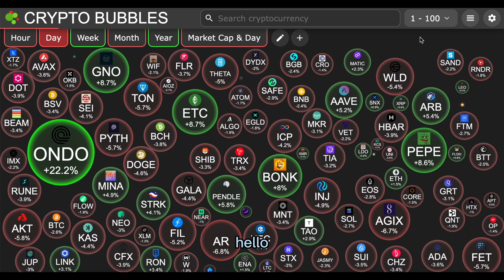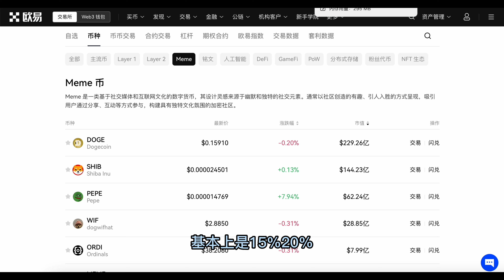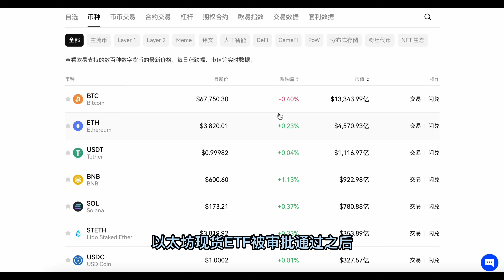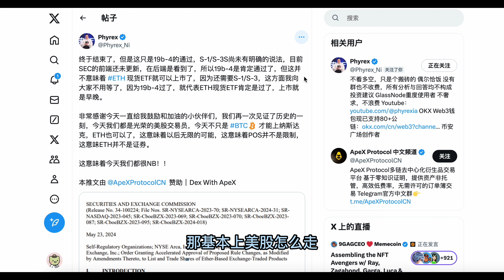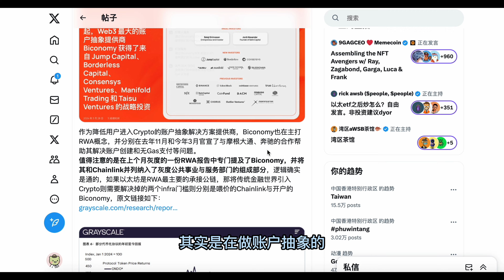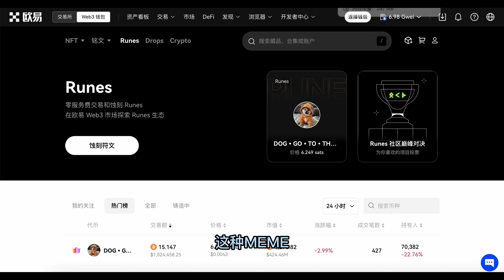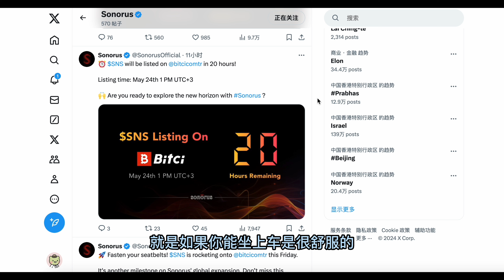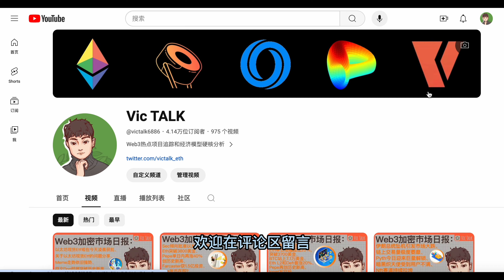Web3加密市场日报：以太坊ETF正式获批、美国对加密货币态度越来越好、Rwa赛道普涨、Meme继续占据涨幅榜、Sns单日内涨幅超20%【Vic TALK 第933期】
微信：victalk_eth （可能频繁了)